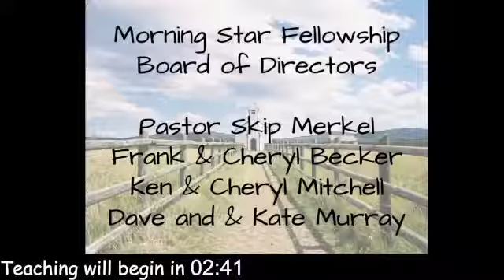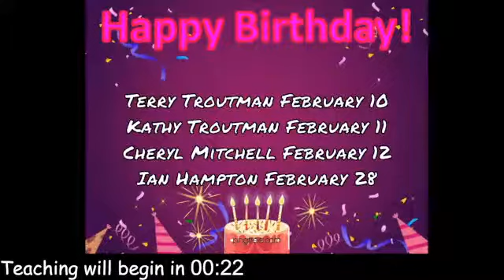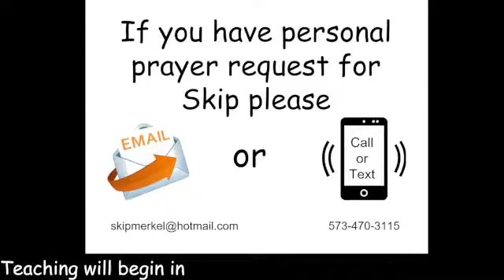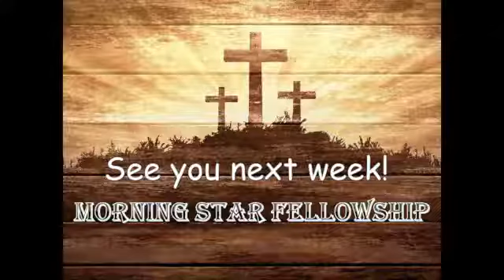February 27, 2022